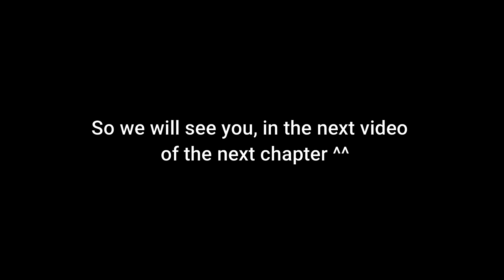Unravel 2 Chapter 1 FT KandyKaneXV - and so it begins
Find me on here as well ;D